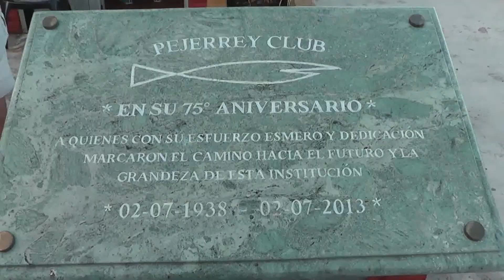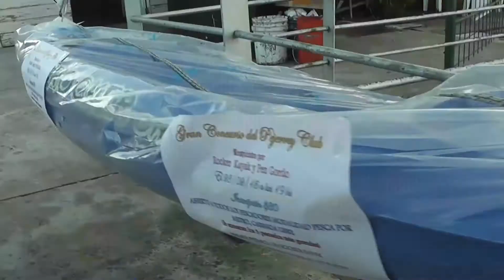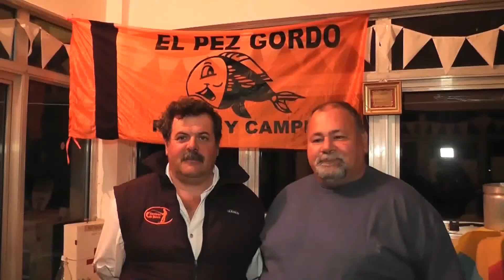EL PEZ GORDO CONCURSO EN EL PEJERREY CLUB DE QUILMES